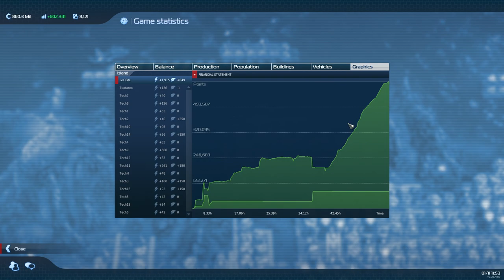Anno 2070 My vanilla population record: 395k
Sorry about the fps drops in the video but the game doesn't like having so much stuff going on at once so its starts to slow down.
I could have lowered graphics to low but it would have made the cities look lot worse.
This is not the absolute the best because:
1. You could probably make better layout for the islands so you could get more houses
2. You could supply more tycoon employees, engineers, executives on the other islands but this would massively complicate the supply chains and could be even impossible
3. You could do the same thing that I did but during the 5% more executive houses global bonus and you would get more genius + researcher houses which would lead to higher population.

0:00 Showing around few islands
1:42 Showing statistics of the sector
2:08 Showing graphs + population
2:45 Continuing showing some of the islands